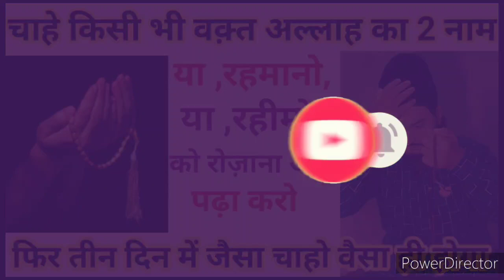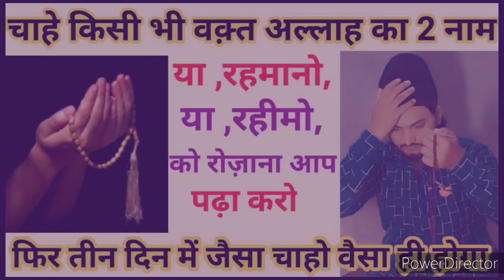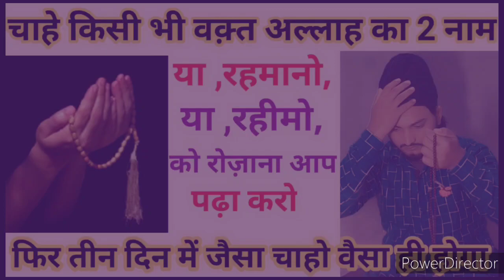कोंन कहता कि ज़िन्दगी में करिश्मा नज़र नही आता ये वज़ीफ़ा करते ही ज़िन्दगी और किस्मत का सितारा चमक जाएगा